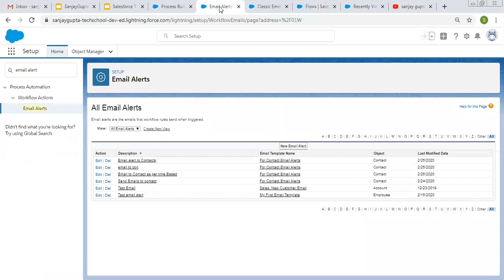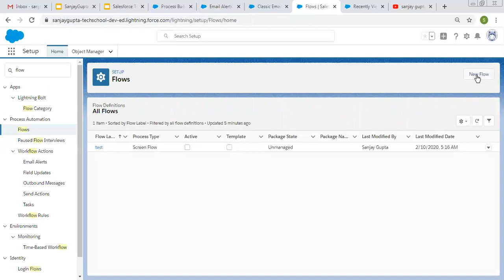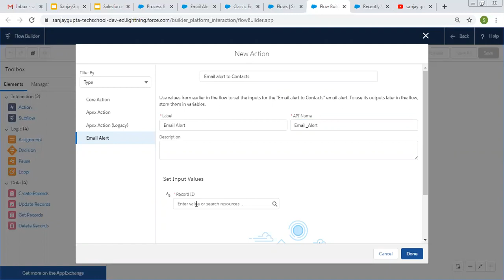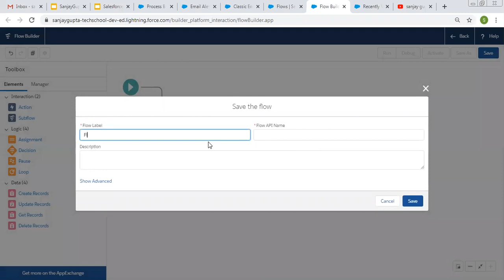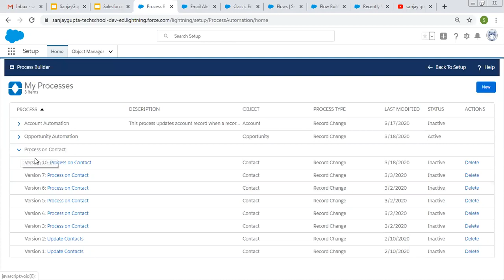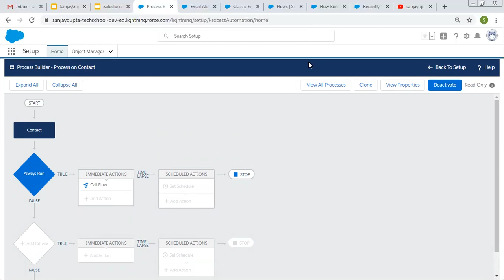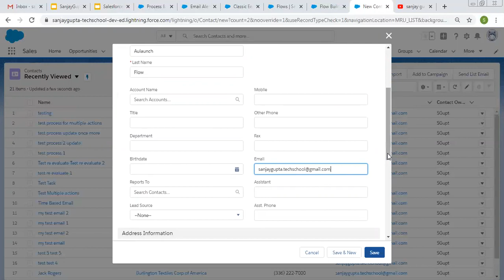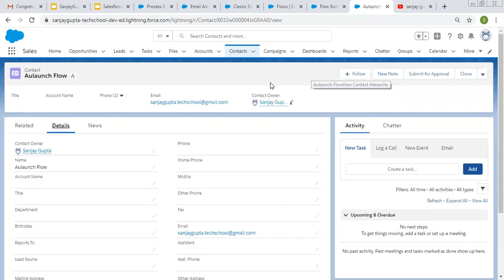13 Call autolaunch flow through process builder in salesforce | Salesforce Training Video Series